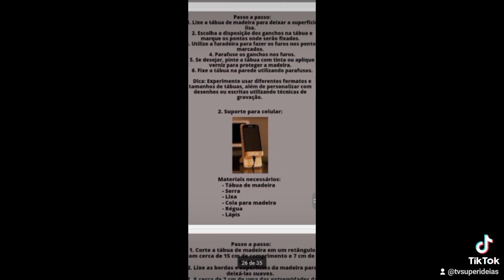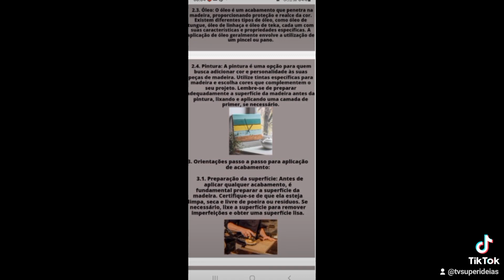FAÇA E NÃO FIQUE SEM DINHEIRO! As mais lindas idéias de objetos decorativos de madeira para lucrar!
Descubra um mundo de criatividade com nosso novo vídeo no YouTube! Explore 52 ideias e modelos incríveis de peças decorativas de madeira e utensílios feitos com pallets. Desde móveis elegantes até pequenos detalhes encantadores, mergulhe na versatilidade desse material sustentável e transforme sua casa com projetos DIY inspiradores. Assista agora para encontrar a inspiração perfeita para seu próximo projeto de decoração com pallets!